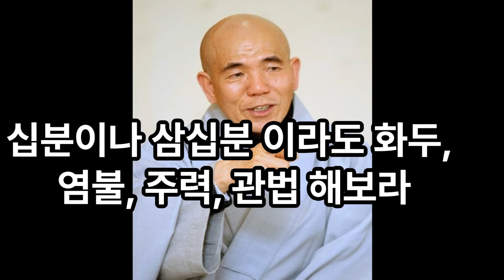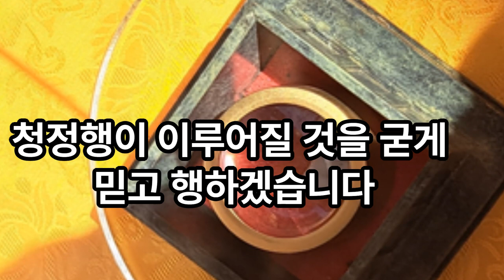일단 시작하면 물러서지 말라.십분이나 삼십분 이라도 화두, 염불, 주력, 관법 해보라. 중요한 것은 하고 싶든 하기 싫든 일단 시작하면, 물러서지 말고 매일 해 보라.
일단 시작하면 물러서지 말라 .적명 스님.. 십분이나 삼십분 이라도 화두, 염불, 주력, 관법 해보라. 중요한 것은 하고 싶든 하기 싫든 일단 시작하면, 물러서지 말고 매일 해 보라. 처음엔 힘들지만, 지속하다 보면 괜찮다고 느껴짐은 물론 더 나아가면 저절로 하고 싶을 때가 있을 것이다. 달마대사의 사행론 중 보원행에 주목해야 하니 내가 지은 바가 현재 나타난 것이니 책임져야 한다. 고통을 받고 감수한다면 두려움이나 원망회피도 사라진다. 이는 인과를 믿는 것에 다름 아니다. 현실은 사는 지혜의 길이요, 수행의 길이며, 열반으로 나아가는 길 이다. 인과법을 해결한다면 그 자체가 해탈이다. 보원행은 사행의 첫 길이다.이를 수용하면, 모든 일이 인연 따라 생기는 것임을 알기에 최선을 다할 뿐 성공과 실패에 집착하지 않는다. 이후, 공의 이치를 깨달아 사물을 탐내지 않는 무소구행이 이어질 것이며, 나아가 진리의 법대로 살아가는 청정행이 이뤄질 것이다. 적명큰스님 법문 소감 : 스님~! 고맙니다.모든 일은 인연에 따라 생기는 것임을 다시금 새기면서 꾸준히 수행 정진해 나아가겠습니다.청정행이 이루어질것을 굳게 믿고 행하겠습니다.